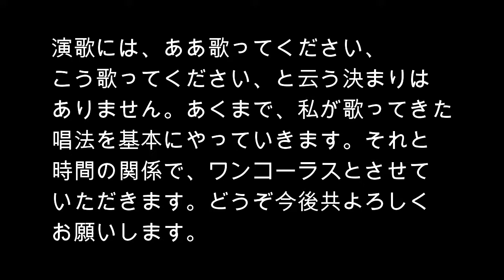雨あがり ワンポイント